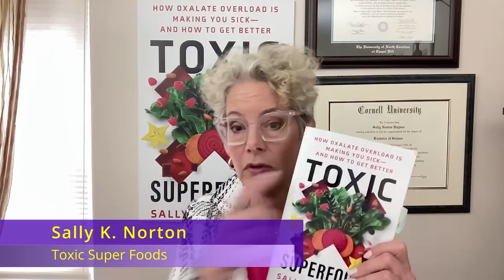Sally Norton Exposes New Reason to Avoid These Toxic Superfoods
After reading Toxic Superfoods, I have a profound respect and fear of plants. We severely underestimate the impact of eating vegetation on a daily basis. This interview with Sally K Norton about her book, Toxic Superfoods, has helped solidify my decision to go plant free. Let me know what conclusions you come to.

Thank you for visiting the road to health!

Telling your keto/carnivore story can change the world.

Sally K. Norton's book, “Toxic Superfoods: How Oxalate Overload is Making You Sick-and How to Get Better” is available everywhere books are sold. She’s @sknorton and @toxicsuperfoods_oxalate_book (on Instagram), @BeFreeToThrive  (on Facebook), and @BetterLowOx (on Twitter.)

Support our efforts to help 10 000 people get healthy, get a t-shirt

Do you have specific questions about low carb diets?

or

Or

Show your support by purchasing a t-shirt or hoodie:

RedBubble: VioletReveira.redbubble.com